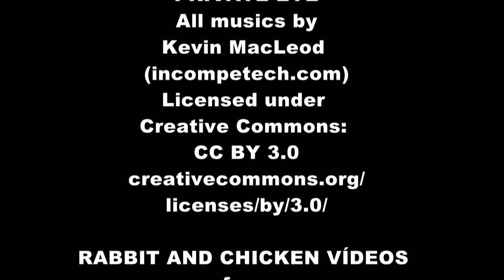SUPERMORCELA E OS CHAVALOS DA TROIKA - T1 - E2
SUPERMORCELA foi informado que os Chavalos da Troika estão reunidos para preparar um novo ataque a Portugal.  O nosso Super-Herói descobriu o local onde está a decorrer o encontro e vai até lá. Quando chega SUPERMORCELA fica a saber que a reunião dos Chavalos da Troika é liderada pela terrível Imperatriz da Alemanha, Arcanja Merdel.

António José Soares
como
SUPERMORCELA
e
CARLOS  QUENTE

Participação especial:
Arcanja Merdel
e
Chavalos da Troika

EDIÇÃO / IMAGEM / ARGUMENTO
António José Soares

PRODUÇÃO / REALIZAÇÃO
Trovador Digital

RABBIT AND CHICKEN VÍDEOS
Free license video footage